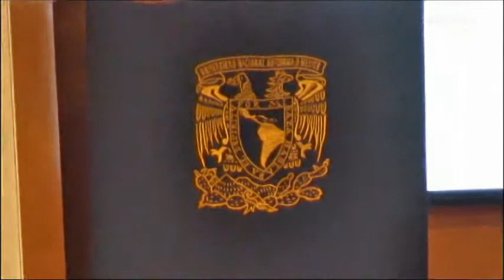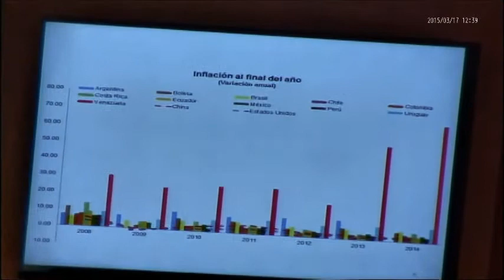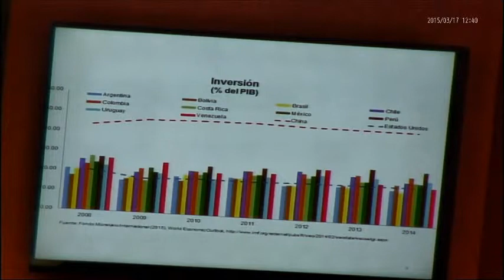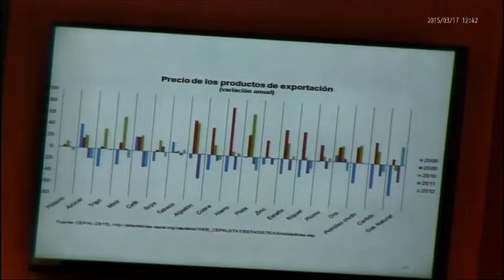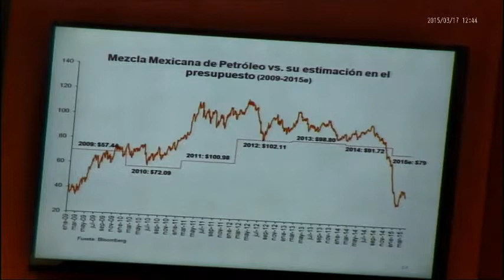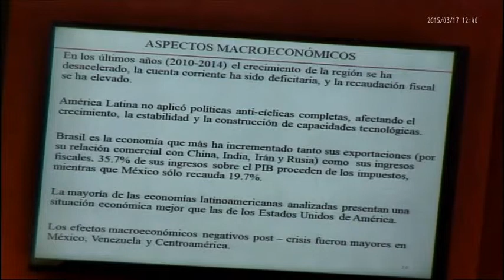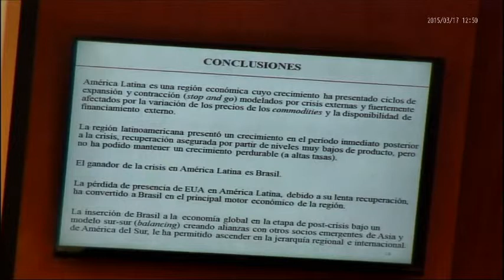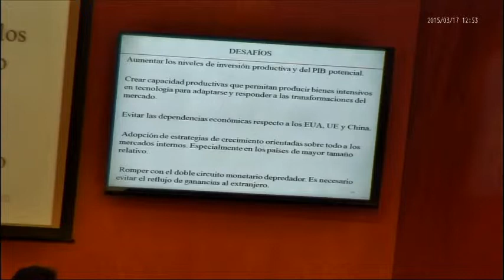Marzo 17, 2015. Mesa 2: Marcia Solloza, Alejandro López, Enrique Mendoza e Irma Manrique (01)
-"Post-crisis en América Latina", Marcia Solorza
-"Instituciones y profundización de la dependencia financiera: México 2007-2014", Alejandro López
-"Ajuste fiscal en Guerrero", Enrique Mendoza

Moderadora: Irma Manrique